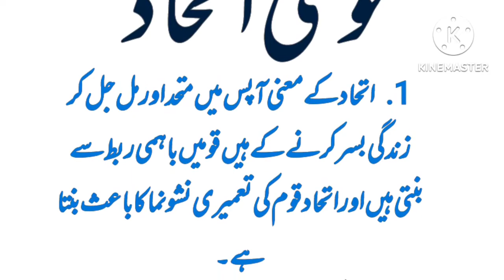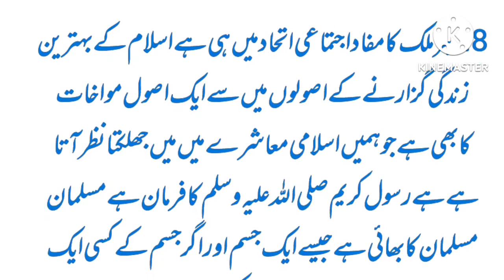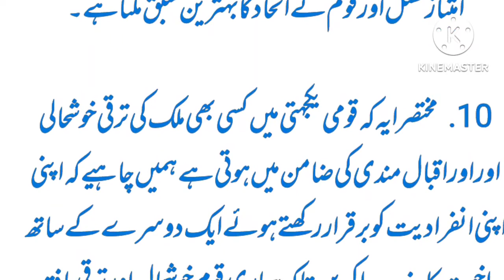qomi itehad Urdu mazmoon,